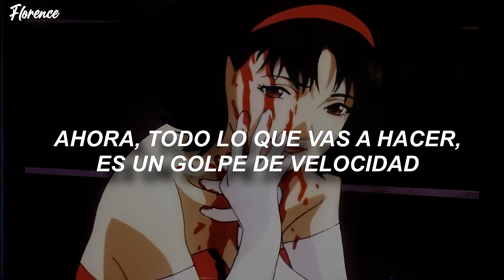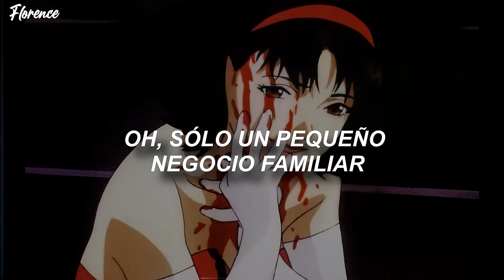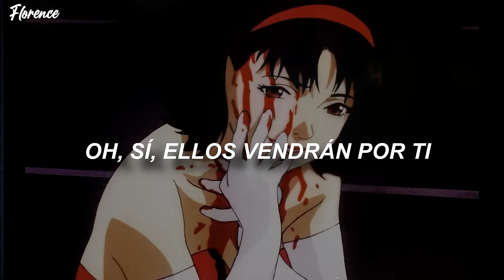Bust Your KneeCaps - Pomplamoose - ( Letra en español)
Holaa amores muchas gracias por ver mis vídeos, si te gusta mi contenido, no olvides suscribirte al canal y compartir mis vídeos con tus amigos ♥, y no se le olviden tomar mucha awita los quiero mucho uwu

𝖘𝖎 𝖒𝖊 𝖖𝖚𝖎𝖊𝖗𝖊𝖘 𝖉𝖆𝖗 𝖆𝖑𝖌𝖚𝖓𝖆 𝖗𝖊𝖈𝖔𝖒𝖊𝖓𝖉𝖆𝖈𝖎𝖔𝖓 𝖉𝖊 𝖚𝖓𝖆 𝖈𝖆𝖓𝖈𝖎𝖔𝖓, 𝖔 𝖖𝖚𝖎𝖊𝖗𝖊𝖘 𝖍𝖆𝖇𝖑𝖆𝖗 𝖈𝖔𝖓𝖒𝖎𝖌𝖔 𝖒𝖊 𝖕𝖚𝖊𝖉𝖊𝖘 𝖍𝖆𝖇𝖑𝖆𝖗 𝖕𝖔𝖗 𝖆𝖈𝖆

➳ Contador de Suscriptores: 4,701
➳ Anime de fondo: Perfect Blue

PD: Sube la calidad del video para una mejor imagen uwu

Lyrics⛓️
 Johnny, don't leave me
You said you'd love me forever
Honey, believe me
I'll have your heart on a platter
Might you recall
We've got a small family business
And the family won't like this
They'll bust your knee caps
Ooh wop de do wop de do
Johnny, you told me
You were no fool, you were no chump
Then you got cold feet
Now all you'll be is a speed bump
It's something we call
Oh, just a small family business
That's what they're going to do
Johnny, there's still time
Together I know, we'd go so far
I'll tell uncle Rocco
To call off the guys with the crowbars
You call it crime
We call it smart family business
And the family is famous
Bust your knee caps
It's such a shame
That you became such an issue
Oh dear Johnny, I'll miss you
Ooh yeah they're coming for you
Ooh, bust your knee caps